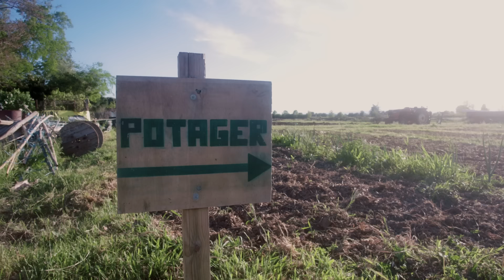JE RÉPONDS À TOUTES VOS QUESTIONS - FAQ 2024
Dans cette vidéo, je réponds à toutes vos questions les plus fréquemment posées. Vous avez été nombreux à me demander des éclaircissements sur divers sujets, et j’ai compilé les plus intéressantes pour y répondre en détail. 💭

❤️ Merci à ceux qui me soutienne en s'abonnant vous êtes les boss